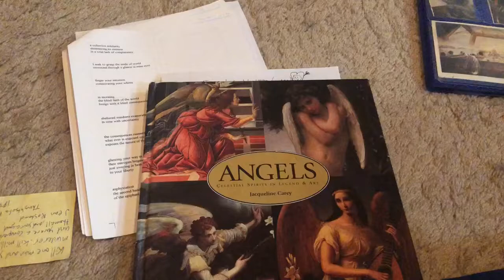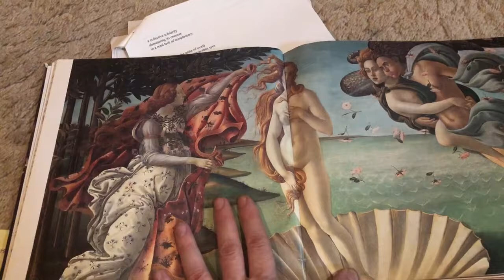Time slip to a holy union (a poem)